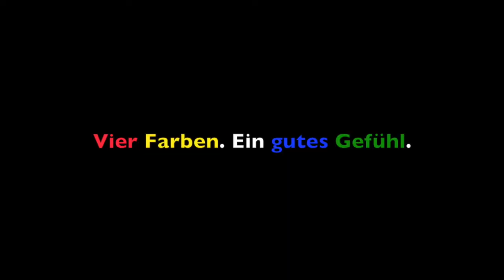Das Sturmtief Renate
Das Büroablagesystem MR BAS! Möchten Sie Ihre betrieblichen und privaten Unterlagen strukturieren und brauchen noch das nötige Handwerkszeug?